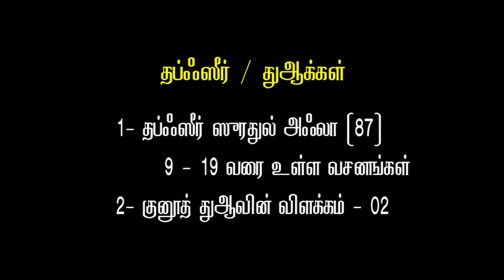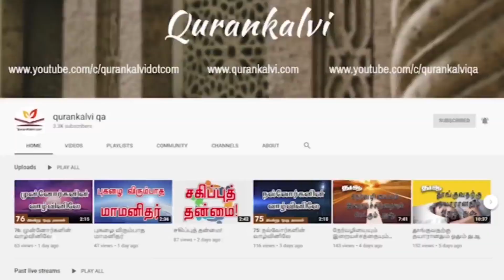ஜனாஸா தொழுகையில் ஓத வேண்டிய துஆக்கள்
தப்ஃஸீர்: ஸுரதுல் காஃஷியா (88) 1- 9 வரை உள்ள வசனங்கள்
அகீதா: கட்டயாம் ஓர் அடியான் அறிய வேண்டியவை
ஹிஸ்னுல் முஸ்லிம்: ஜனாஸா தொழுகையில் ஓத வேண்டிய துஆக்கள்